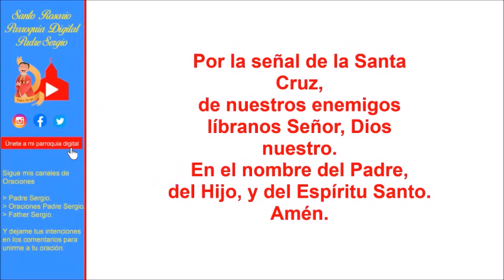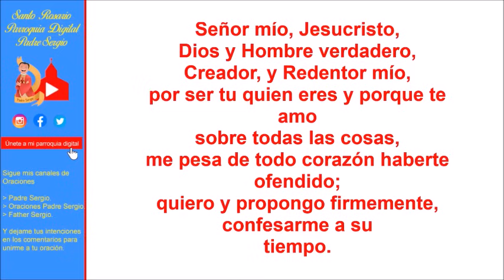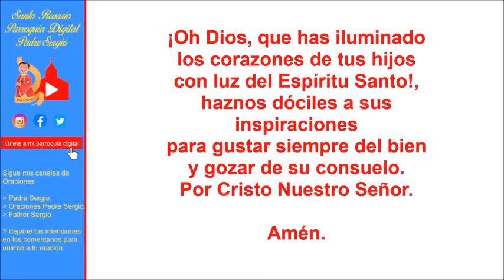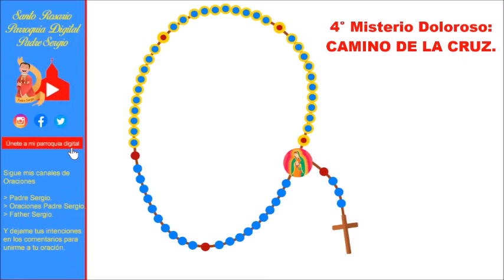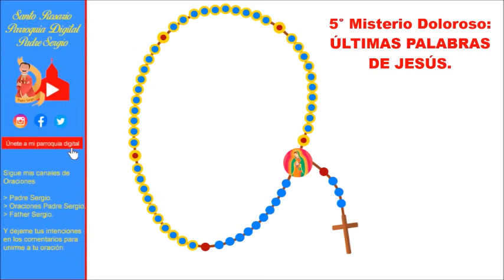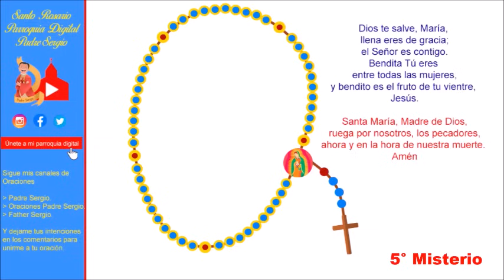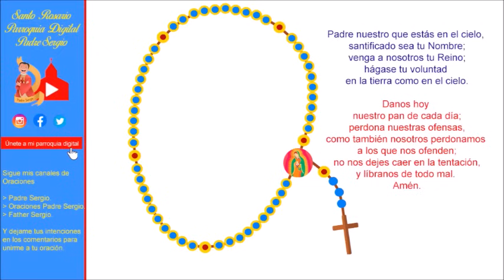Rosario de Hoy Viernes 16 de Agosto del 2024